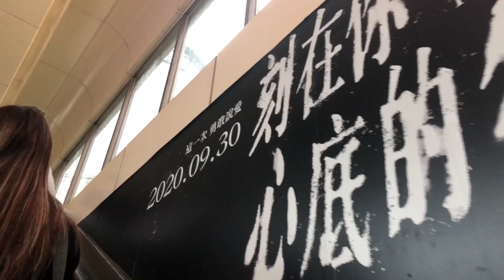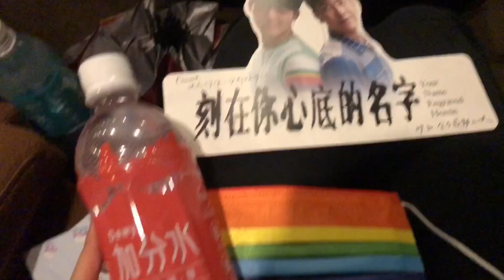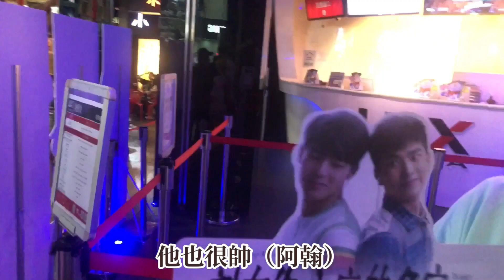竟然現場聽到盧廣仲美聲！刻在你心底的名字特映會～我期待超久的電影吶🎬😍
好的電影配上好歌~真的必必必看啦
現在已經上映了❤️
大家手刀刷起來
盧廣仲實在是太會唱...
我第一次看mv然後邊刷流言就淚流滿面了...
原來大家都有一個刻在心底的名字呀...
愛你們~🙏🏻🙏🏻🙏🏻